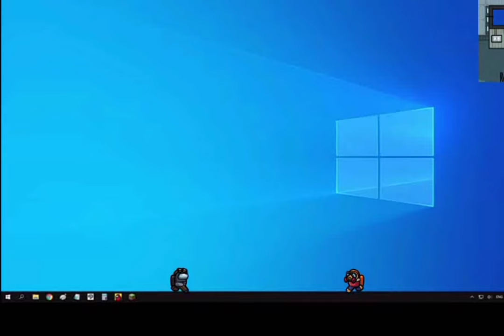season 2 movie